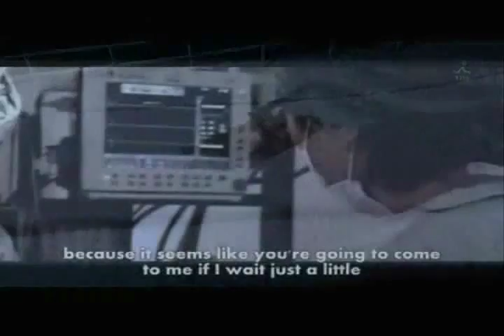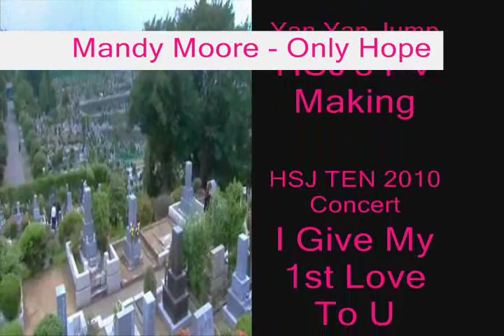Inoo - Nanami (Only Hope)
Song: Mandy Moore - Only Hope
Clips: Taken from various sources...stated at the end of the video...

Enjoys~~~